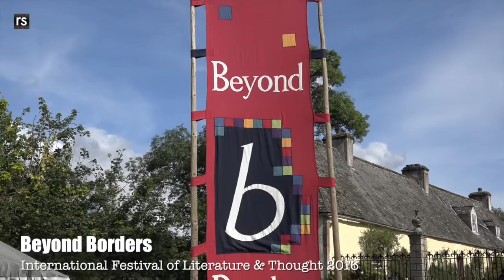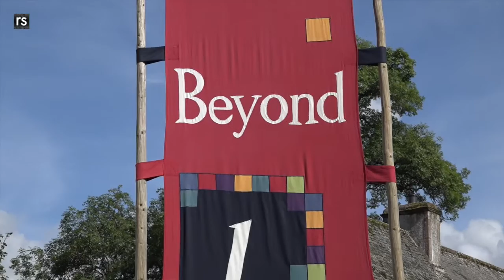Beyond Borders International Festival of Literature & Thought 2016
Beyond Borders is Scotland's International Festival of Literature & Thought. It takes place in the oldest inhabited house in Scotland called Traquair House. The festival involves artists, writers, politicians, philosophers, lawyers and entrepreneurs from around the globe. Discussions involve some of the world's most delicate affairs.